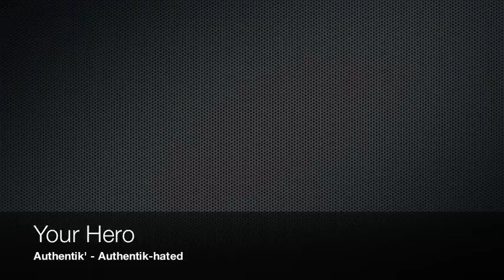Authentik - Your Hero ( Official Mixtape )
This song is about more than rap, more than even me, its about the person i value most in this world. My 2 year old daughter Aria.
I Have your name tattooed over my heart for a reason.
I Love you Aria, With everything in me.
You Are My Solo Melody.